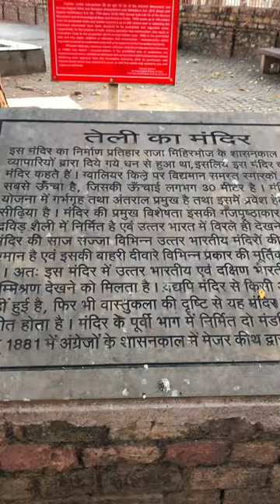Teli ka mandir at Gwalior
Teli ka mandir Gwalior Fort and Beautiful entrance of Gwalior Fort The Maan Mandir Palace The Gwalior Fort, commonly known as the Gwāliiyar Qila, is a hill fort near Gwalior, Madhya Pradesh, India. The fort has existed at least since the 10th century, and the inscriptions and monuments found within what is now the fort campus indicate that it may have existed as early as the beginning of the 6th century. The modern-day fort, embodying a defensive structure and two palaces was built by the Tomar Rajput ruler Man Singh Tomar.The fort has been administered by a number of different rulers in its history.